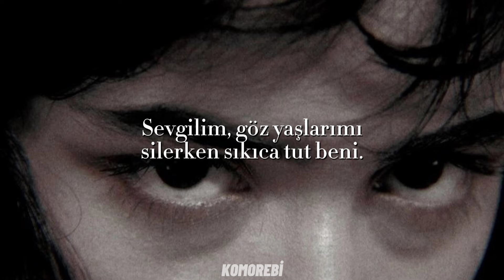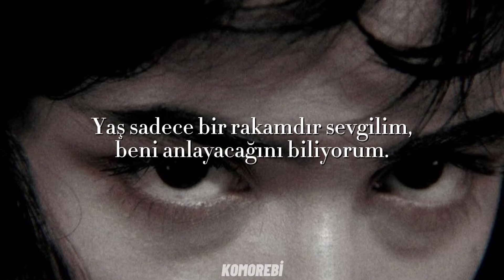Isabel LaRosa - older (Türkçe Çeviri)